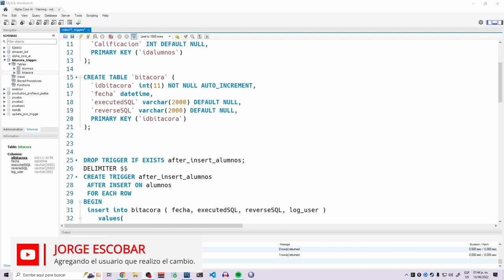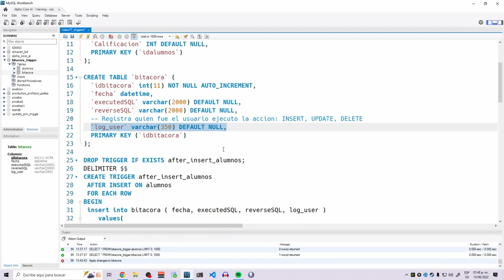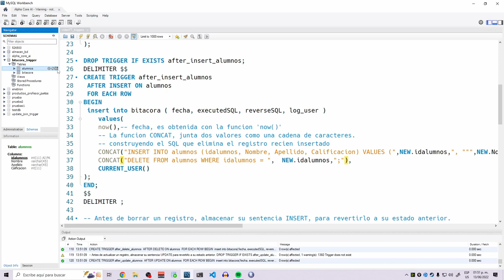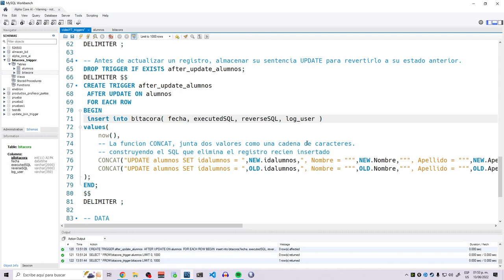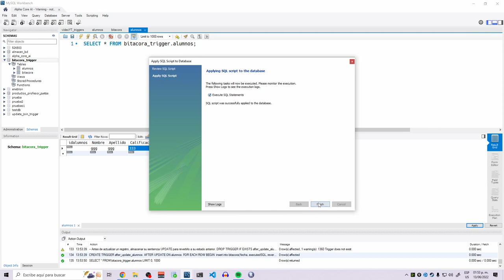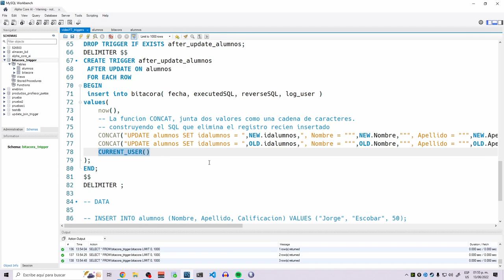MySQL triggers: ¿Como crear una bitácora que guarde cambios en una tabla y los revierta? parte 2/2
En este video explico como obtener el nombre del usuario que esta conectado a la base de datos con la función de MySQL/MariaDB: CURRRENT_USER() y después usarlo para guardar el usuario que realizo los cambios a la tabla.

0:00 Crear tabla con el campo log_user (elimina datos existentes)
2:10 ALTER TABLE para agregar un campo a una tabla con datos existentes.
3:35 Agregar el usuario a la tabla bitácora a traves de un trigger.
6:10 Verificar el funcionamiento del trigger, después del INSERT.
6:58 Agregar el usuario a los triggers restantes: UPDATE y DELETE.
7:40 Grabar el usuario que realiza INSERT, UPDATE y DELETE en la tabla con triggers.